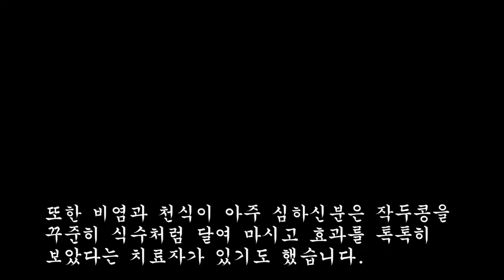이것을 먹었더니 위염과 비염이 싹~ 사라졌다